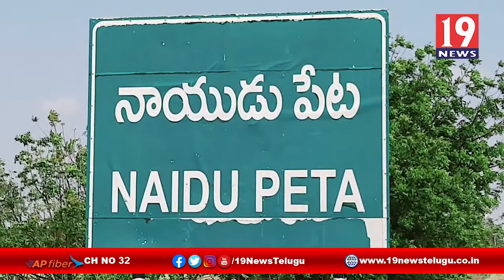కొవ్వొత్తుల ప్రదర్శన ర్యాలీలో పాల్గొన్న మాజీ మంత్రి పరసారత్నం -నెల్లూరు జిల్లా